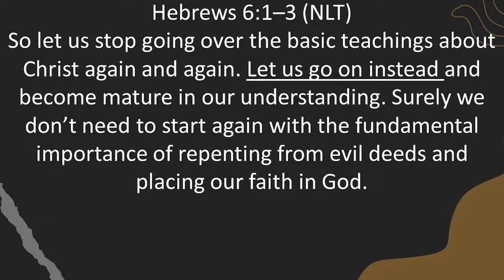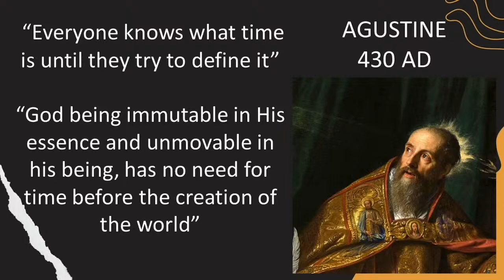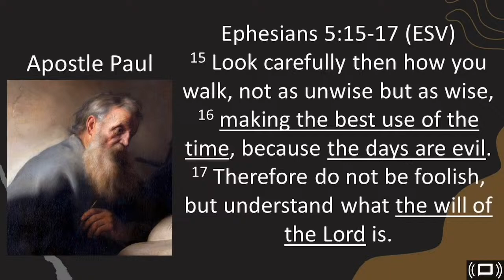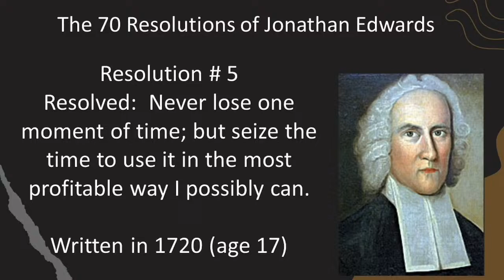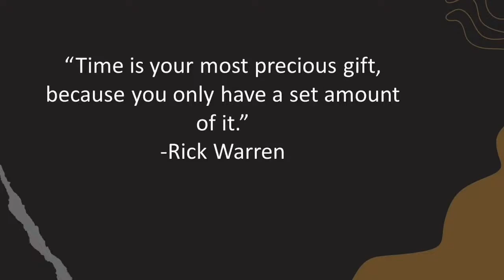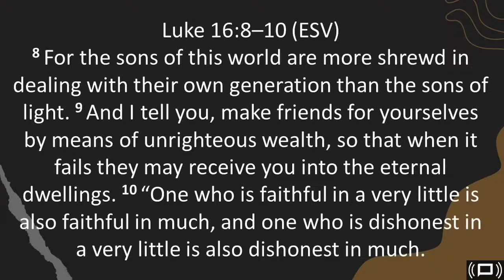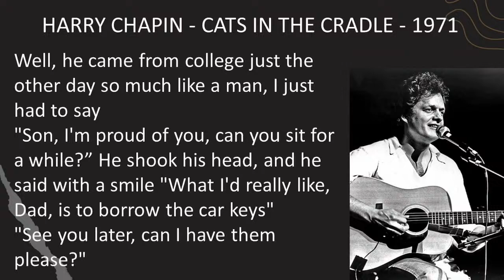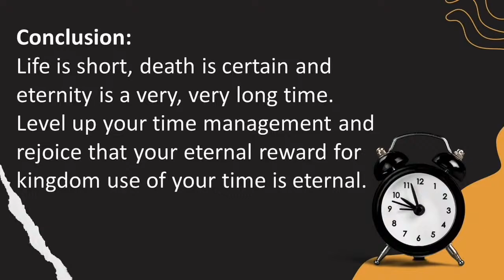Sunday Service Waupaca 01.07.2024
Leveling Up in Time Management